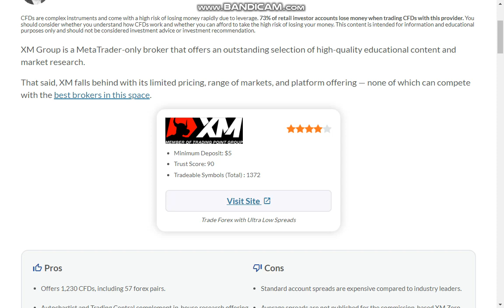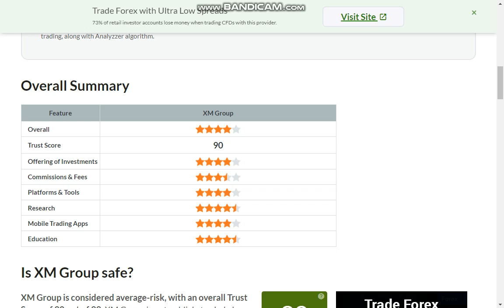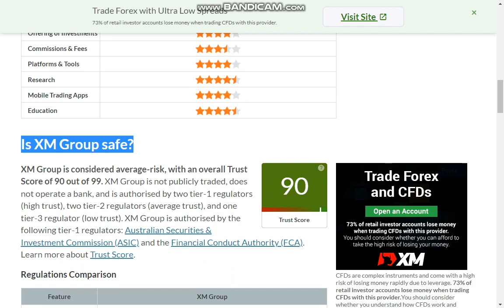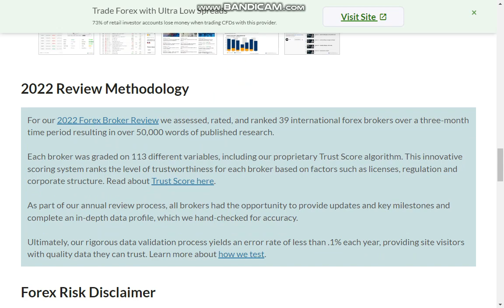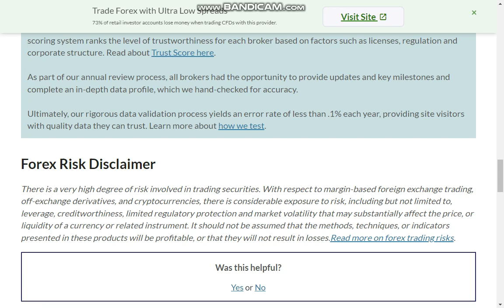A to Z review about xm broker for newbie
in this video i will review xm broker